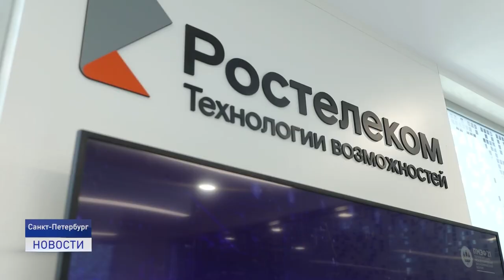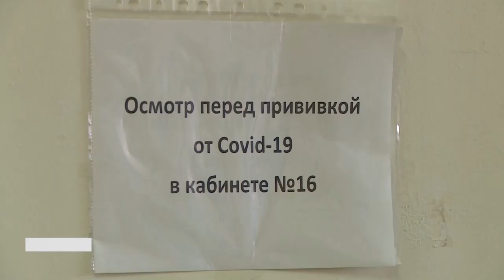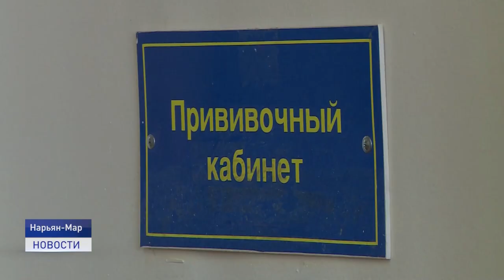Новости Ненецкого округа от 04.06.2021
Найден, жив! 23 мая 2021 года ушёл из дома Тюрников Дмитрий Александрович 1977 года рождения и пропал без вести. На его поиски были брошены силы сотрудников полиции и волонтеров.

Взрывные работы в районе озера Харитоново в ночь с 3 на 4 июня наделали немало шума в буквальном и переносном смысле слова в городе Нарьян-Маре и селе Тельвиска.

Нарьян-Мардорремстрой приступил к плановому ремонту моста через реку Пятумбой. Аварийно- восстановительные работы запланированы на три дня.